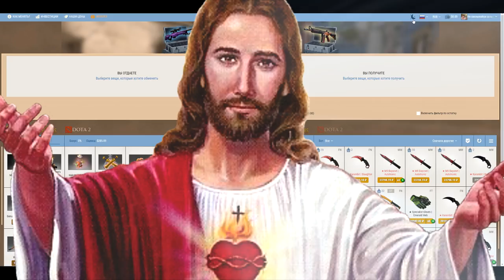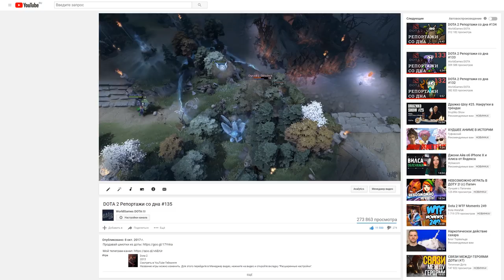DOTA 2 Репортажи со дна #136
Если вы хотите отправить нам фейл из дота 2, свидетелем которого вы стали, то мы ждем от вас письма на e-mail в следующем формате:
1) id матча
2) герой, за которым нам нужно смотреть
3) минута, на которой произошел фейл
4) краткое описание фейла
Фейлы старше 1 недели присылайте только с файлами реплея.
5) Номер телефона, либо qiwi-кошелька, либо WMR (необязательно, но в случае, если мы возьмем ваш момент в выпуск, а вы не оставите платежный реквизит, то вы не получите денежного вознаграждения)